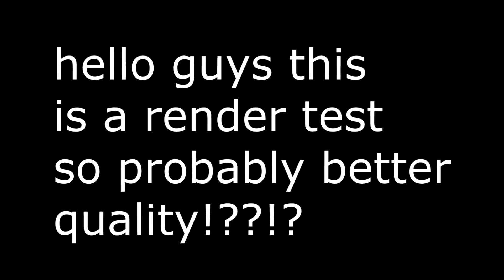Minecraft Better quality test video!!!! its only a test video!!! to see whats better!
Yo mensen welkom bij deze nieuwe video als jullie meer van dit soort video's willen laat dan een like achter
en vergeet natuurlijk zeker niet niet de abonnneren want dan blijf je op de hoogte als er een nieuwe video online is ik probeer
iedere week minstens 2-3 te uploaden.

Ik stream ook soms op twitch dit is me twitch account :)